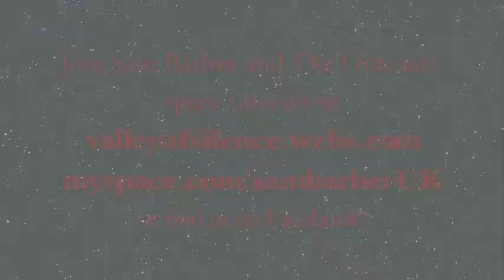Sam Barber and The Outcasts - Merry Christmas (I Don't Want To Fight Tonight)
Sam Barber and The Outcasts' 2010 Christmas single.

Written by: The Ramones
Performed by: Sam Barber and The Outcasts
Produced by: Sam Barber